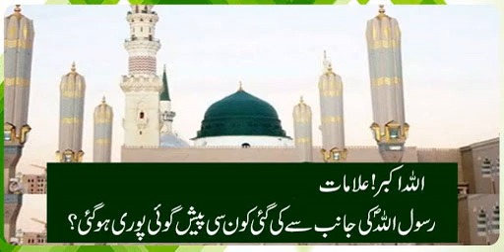Rasool Khuda ki pasih goyee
Rasool Khuda ki pasih goyee janab fatima sa ki zindagee sa mutalq